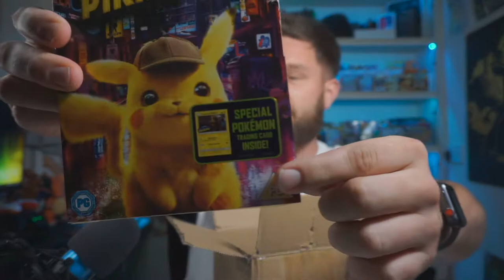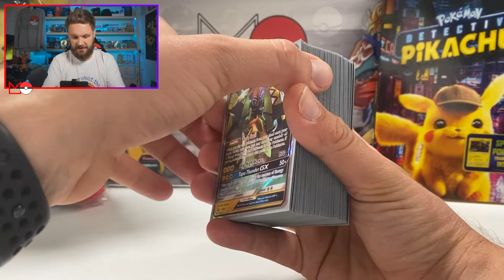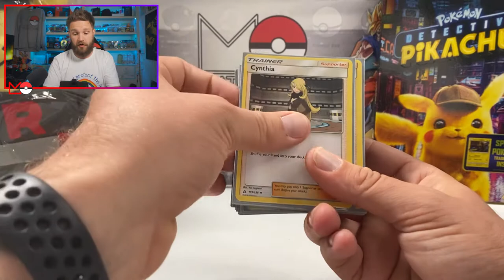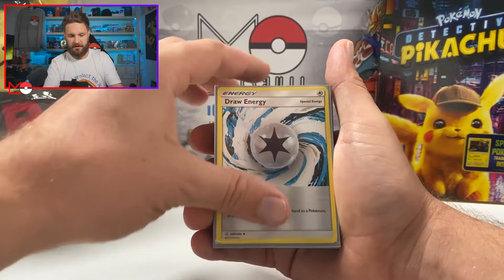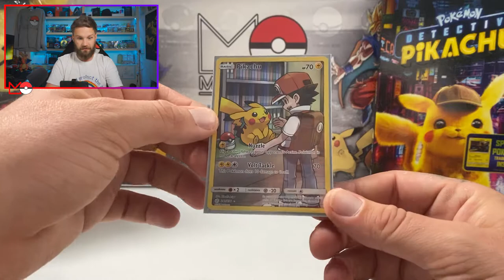I am giving all of this away to YOU // Charity Giveaway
I am giving all of this away including a Nintendo switch to one of you. Its time to announce the MASSIVE Charity Giveaway and 24 hour Live-Stream plus we open a eBay Pokemon mystery box that we are adding to the prize, this box is full of Pokemon cards and merch.

The live-stream and giveaway are coming September 26th where we will be streaming for 24 hours to raise money for the incredible RockingHorse Childrens Charity. We are also having a HUGE Giveaway including a Nintendo Switch, Pokemon Booster boxes

CHARITY 24HOUR STREAM COMING SEPTEMBER 26th
Other prizes include a £50 Pokemon Mystery box and sealed Pokemon Products!!!

peace
mattculli POKEMON